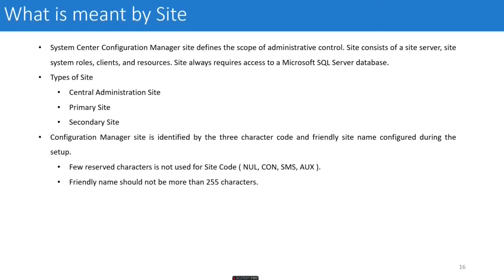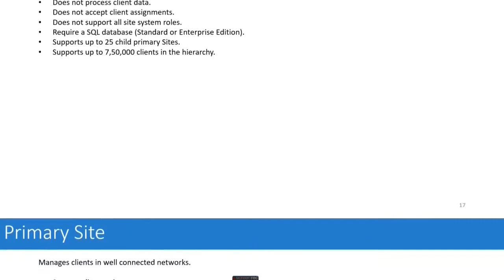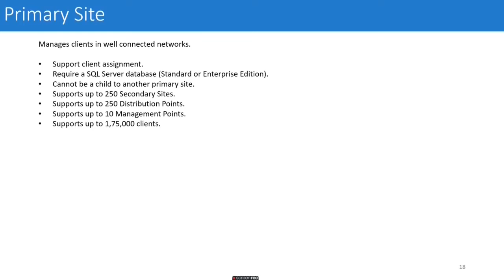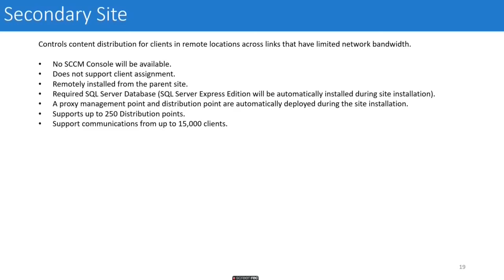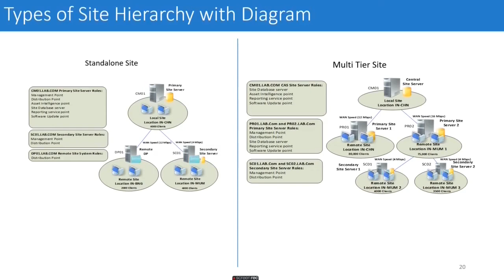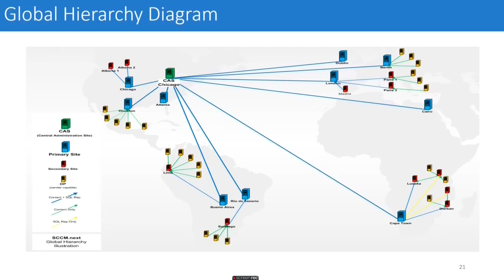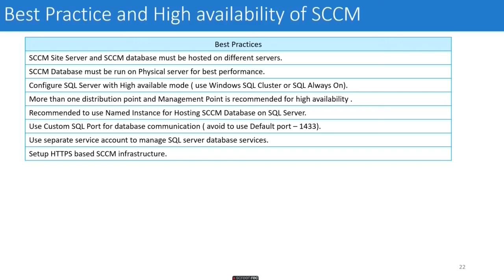Day 02 Overview of Design and Architecture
Day 29 - SCCM Restoration